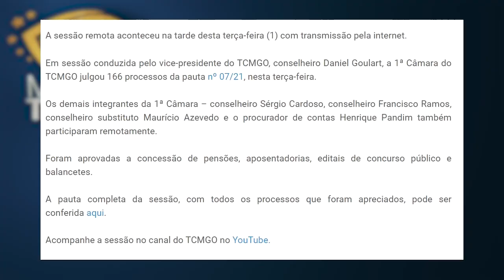Minuto TCMGO - Primeira Câmara (02/02/22)